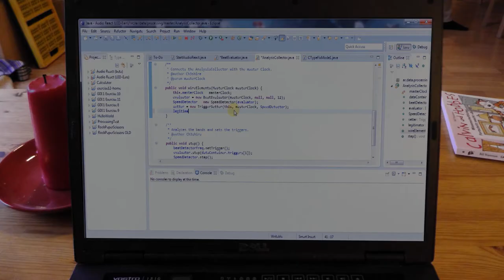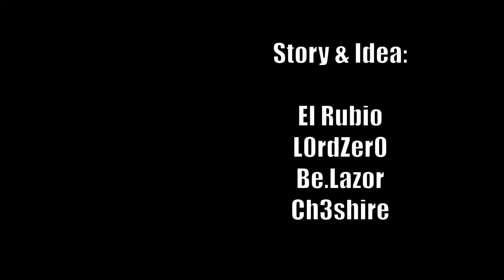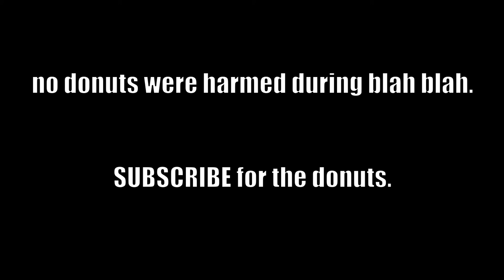[FREE] Ch3shire - 1200km/h (Radio Edit) [OFFICIAL VIDEO]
CH3CK THE DESCRIPTION:

You know, this track once was suppoded to be a trance-track. Well, i failed. I guess the Hard Electro is stuck in my bones forever.
Well, instead you can now enjoy "1200km/h" (Mach1), the fastes bass-stream you can get right now!
I strongly recommend you to turn up the volume about 5-10%. Trust me, it's worth it!

Plus there is a video instead of a crappy pic this time! This idea popped up in our minds 4 days ago and we rushed to get a full music video up within 2 days. Despite it's randomness it turned out pretty cool for the work of 2 days and 4 buddies, right? :-]

This video is under a GNU-License of free documentation.
Picture of the Frankfurt-skyline by Schwittus, Wikipedia Commons